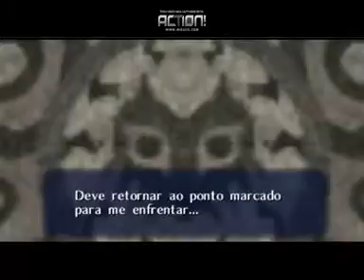TIF Jogando The Legendo of Zelda Majora's Mask Parte 7 Ajudando mais Pessoas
Nesse vídeo iremos dar mais algumas ajudas pras pessoas nos preparando pra irmos pra fortaleza das Piratas.